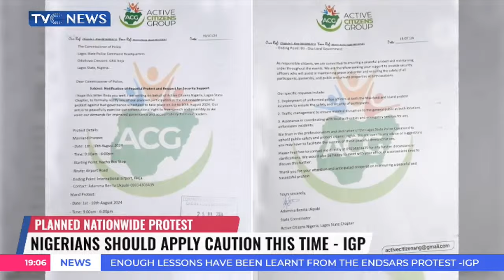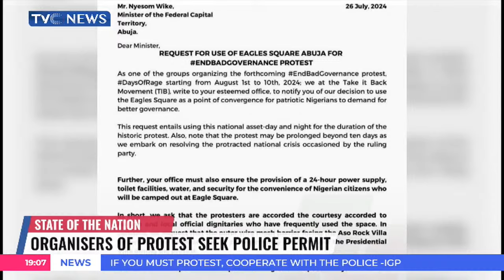Security Expert, Tony Ofoyetan Speaks On Planned Nationwide Protest